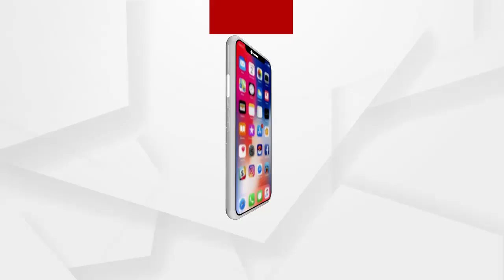ଦିନେ ବରଯାତ୍ରୀ, ନାଚଗୀତରେ କମ୍ପୁଥିଲା ରାସ୍ତାଘାଟ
ଦିନେ ବରଯାତ୍ରୀ, ନାଚଗୀତରେ କମ୍ପୁଥିଲା ରାସ୍ତାଘାଟ. ବନ୍ଧୁବାନ୍ଧବ ଗହଳିରେ ପୁରି ଉଠୁଥିଲା ଘର, ବିବାହ ମଣ୍ଡପ. ଏବେ ବଦଳି ଯାଇଛି ଭାରତୀୟ ବିଗ୍‌ଫ୍ୟାଟ୍ ୱେଡ଼ିଙ୍ଗ୍‌ର ଚିତ୍ର. କରୋନା ସୃଷ୍ଟି କରିଛି ଉତ୍ସବ ପାଳନର ନୂଆ ଅନ୍ଦାଜ...